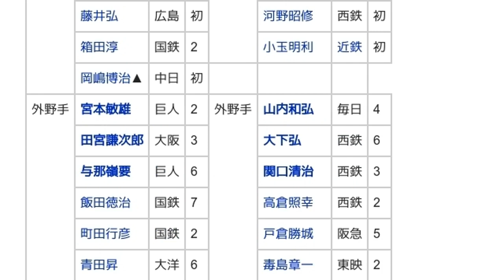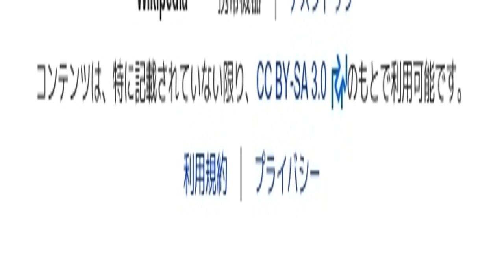「1957年のオールスターゲーム (日本プロ野球)」とは ウィキ動画